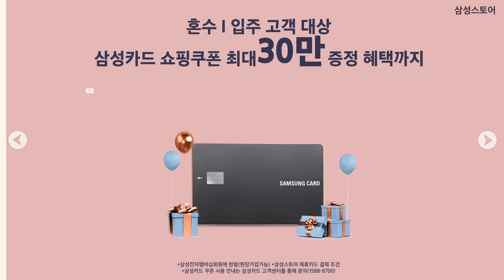💍혼수&이사🏡더블업 페스타에서 더블혜택✌｜삼성스토어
🏡신혼집 꾸미기는 삼성가전과 함께!
혼수&이사가전 더블 혜택✌

✔ 최대 110만 포인트💰 혜택
✔ 친환경 최대 190만 혜택
✔ 스마트싱스 패키지 최대 330만 포인트 혜택
✔ 혼수이사 대표브랜드 제휴혜택

가까운 삼성스토어에서
혼수&이사 혜택은 물론
Galaxy S23, S23+, S23 Ultra까지 체험해보세요!

🛒가전x가구 구매 혜택도 만날 수 있는
삼성스토어에 지금 방문해보세요!🎁

👇지금 바로 하단 링크로 예약하고
더욱 편하게 상담 받아보세요~😉

[ 삼성스토어 혼수이사 더블업 페스타 ]
▶행사기간 : 23. 3. 1 – 3. 31
▶행사대상 : 삼성전자 멤버십 회원 기준(현장가입 가능)